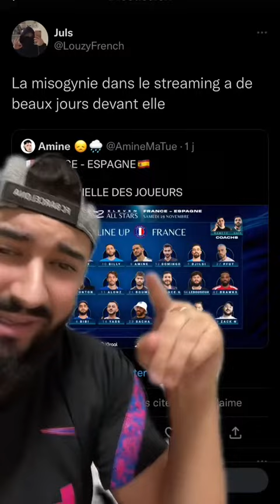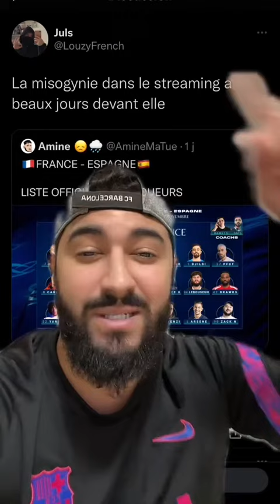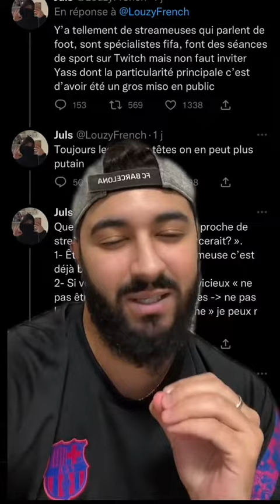Amine accusé de mysoginie par les féministes